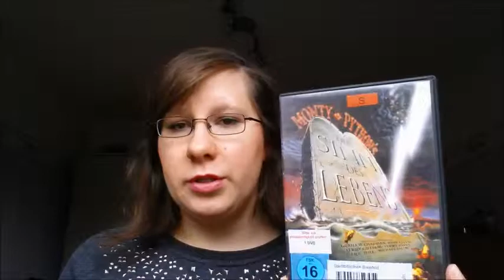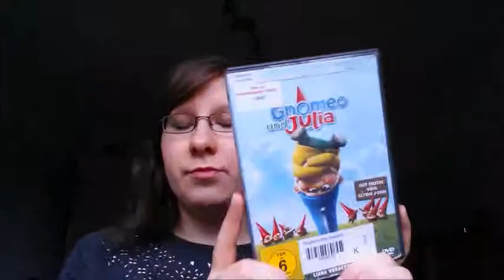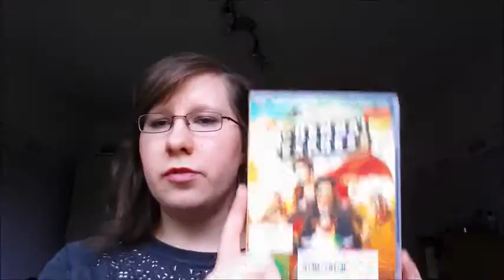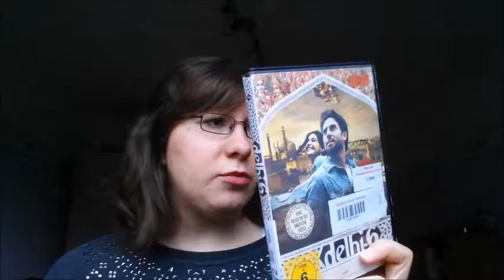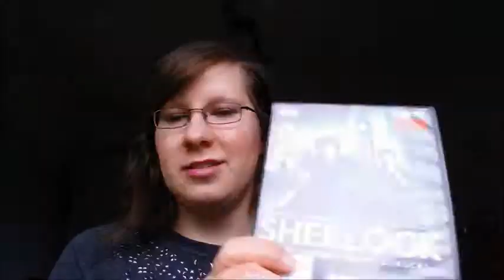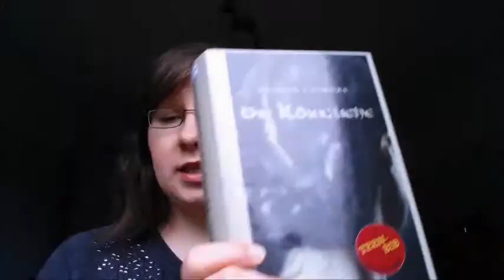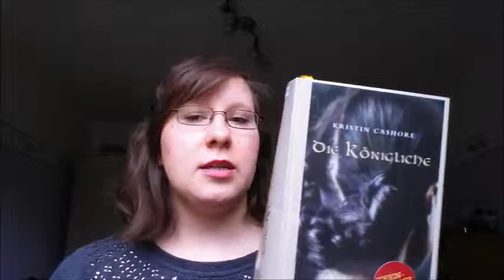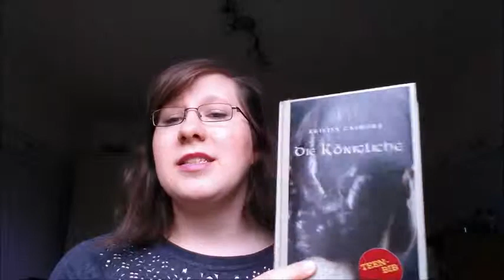[Review] Bib-DVDs & Bücher Nr. 6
Hey Ihr da Draußen,

es gibt wieder Reviews von Filmen und Büchern. Was könnt ihr den zu den Sachen sagen? Seht ihr das wie ich oder völlig anders?

Monty Python's Der Sinn des Lebens :

Chennai Express:

Delhi 6:

Susi und Strolch:

Gnomeo und Julia:

TinkerBell: Das Geheimnis der Feenflügel:

Die Königliche - Kristin Cashore:

Zirkel - Sara B. Elfgren & Mats Strandberg: